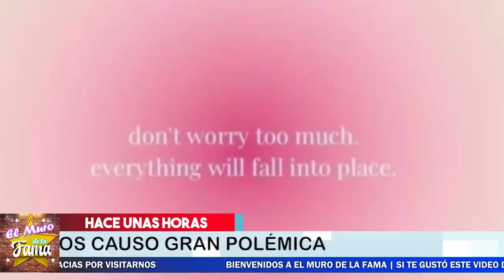🔴😤“𝗘𝗿𝗲𝘀 𝗨𝗻𝗮 𝗥𝗼𝗯𝗮 𝗠𝗮𝗿𝗶𝗱𝗼𝘀” Claudia Martin Reacciona y 𝗘𝗡𝗩𝗜𝗔 𝗙𝗨𝗘𝗥𝗧𝗘 𝗠𝗘𝗡𝗦𝗔𝗝𝗘 A Maite Perroni 💥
elmurodelafama

¡ BIENVENIDOS ‼️

Entertainment
Television program
noticias de espectaculos
espectaculos noticias
noticias de la farandula
tv mexicana
Televisa espectaculos
chismes
escandalo de los famosos 2021
farandula 2021
chisme de farandula
karol tamiko
programa hoy
suelta la sopa
polemica
Ventaneando